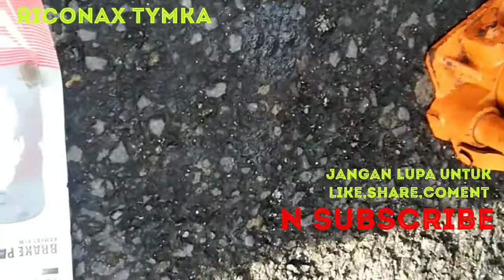TIPS N TRIK Jika Baut bintang Dol/Rusak Begini Cara Ganti Kampas Rem Depan nya